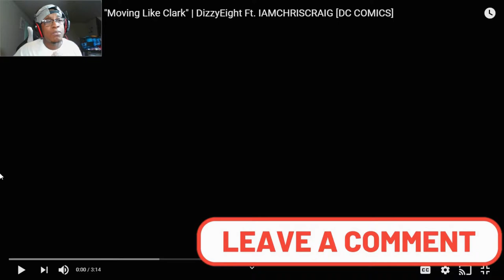[MAN OF STEEL] DizzyEight - Superman Rap